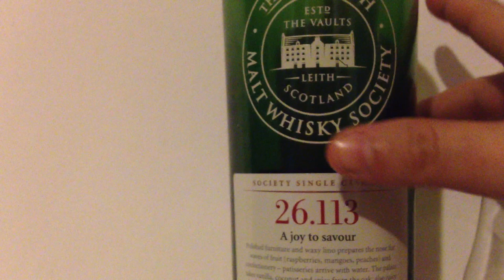Scotch Malt Whisky Society (SMWS) : 26.113 A Joy To Savour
The Scotch Malt Whisky Society was founded in Edinburgh in 1983.
They ave the largest range of distilleries of any independent bottler.
They also have a unique code system where the first number refers to the distillery and the second refers to the cask from which the bottle comes from.

Colour: Lemony gold
Nose: Banana, cream and light grainy oak.
Palate: A pleasantly light dram, salt, vanilla and fruits .
Finish: More peach, slightly sweet and nutty

It tastes like a Clynelish so thats good.
A fun, fresh and flavourful dram

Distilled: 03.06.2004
Cask Type: First Fill Bourbon Barrel
Bottle Number: One of only 185 bottles released